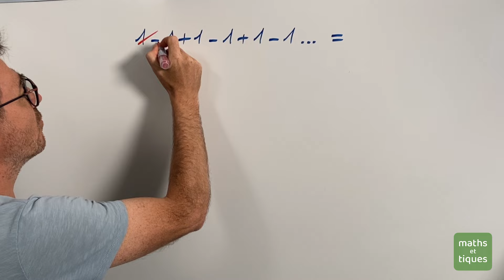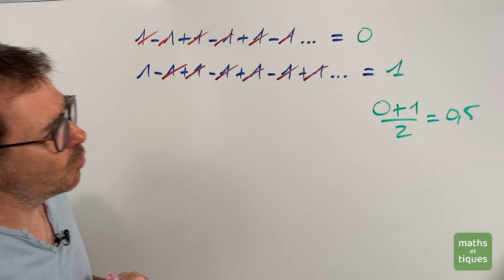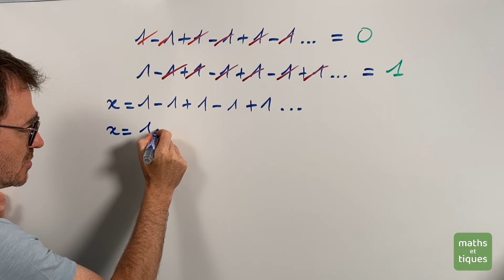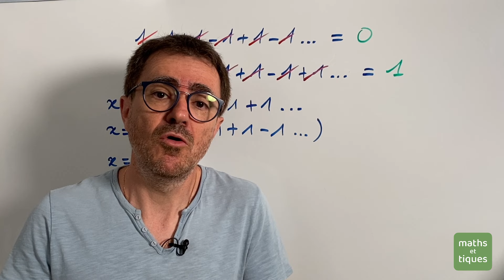Un ÉTRANGE CALCUL - Trouve l'erreur #23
Dans cette vidéo, je te présente un étrange calcul. Je n'en dis pas plus, visionne cette vidéo sans attendre. 👍